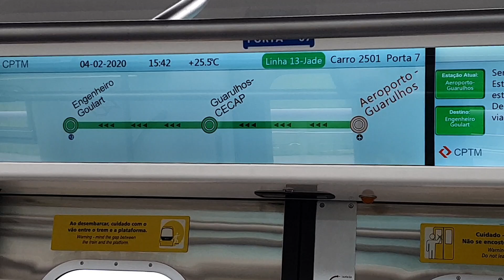Trecho entre Aeroporto Guarulhos e Guarulhos CECAP no TUE 2500 (U504) - Linha 13 Jade